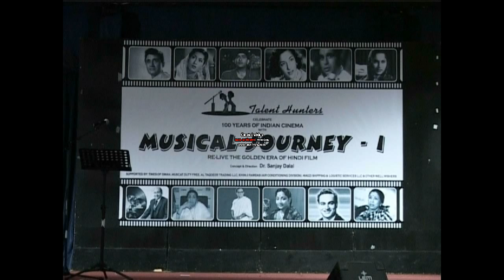Babuji Dheere Chalna - Musical Journey I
Ritika singing 'Babuji Dheere Chalna' from the film Aar Paar originally sung by Geeta Dutt for Musical Journey I 2012 organised by Talent Hunters Oman celebrating "100 years of Indian Cinema" held at Hotel Al Falaj.